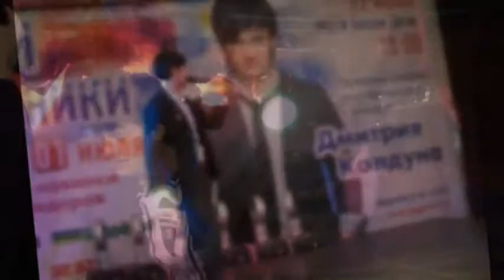Хочу на концерт Колдуна